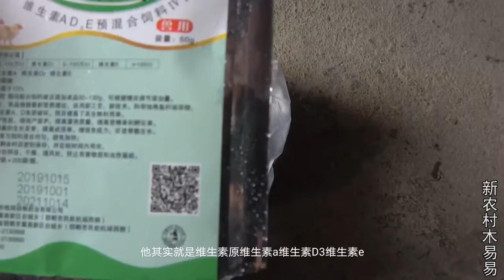给两万多只鸡做疫苗能用自来水么，满足这个条件就可以，两小时内喝完即可